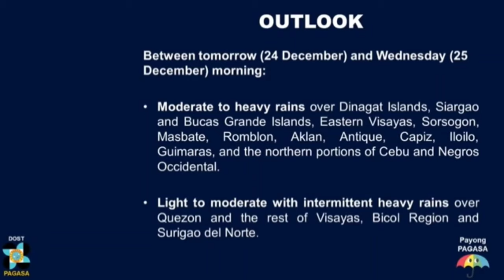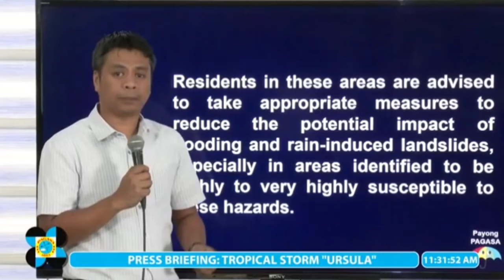BAGYONG URSULA MAS BUMILIS AT LUMAKAS WEATHER FORECAST FOR TODAY PHILIPPINES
Reported by PAGASA DOST
Christmas weather